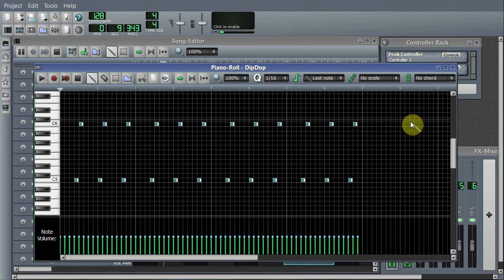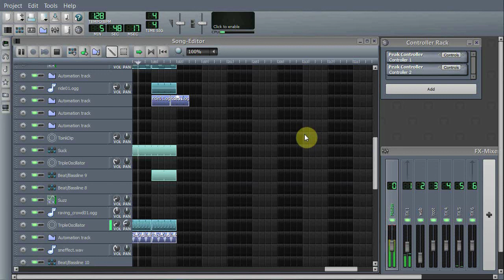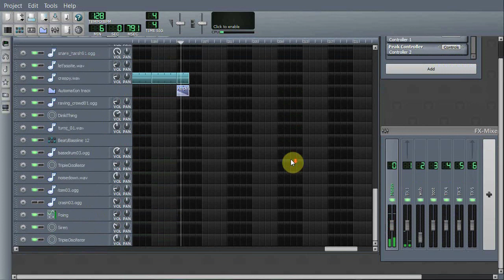Farzyno - Green Laser (LMMS Video) [Electro House]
Yay! :)